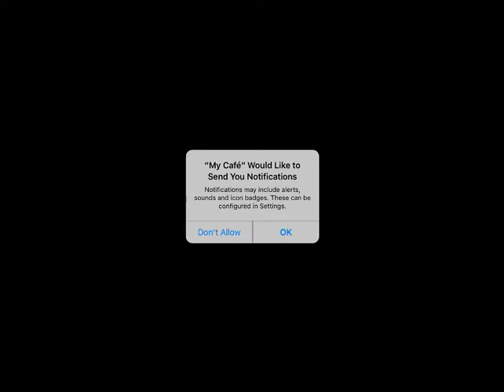My Cafe: Recipes & Stories - Restaurant Simulator iOS Gameplay